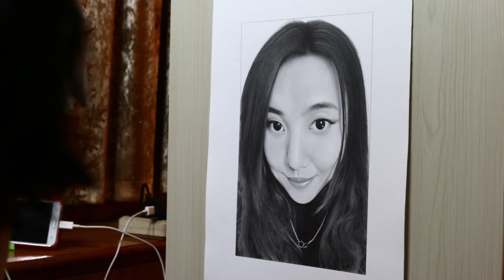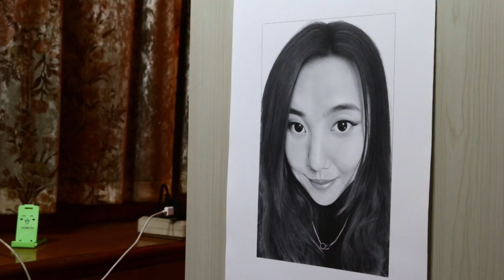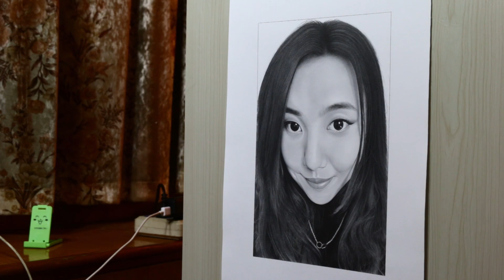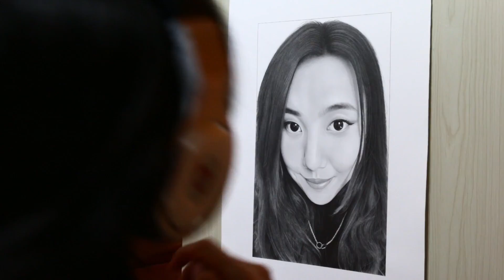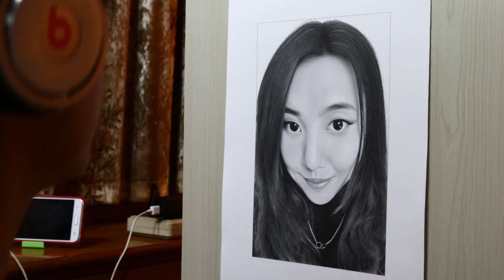Drawing of 任可儿(work in process 57)